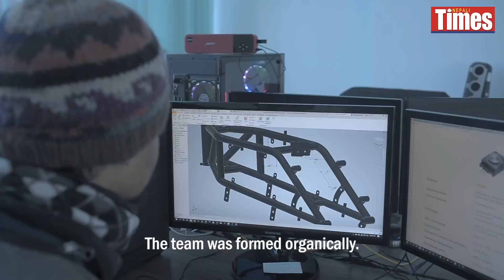Made in Nepal: Yatri Electric Motorcycles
Watch a group of automobile engineers at Yatri Motorcycles as they work on designing and developing Nepal’s own electric motorbike. Founder Asim Pandey, graduate of Delft University of Technology in the Netherlands and formerly with sports car developer Donkervoort, explains the process, challenges and potential of developing the bike.